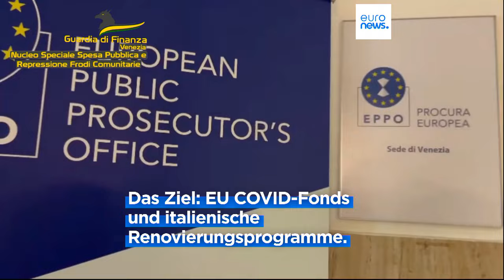Italien deckt 600-Millionen-Euro Betrug von EU-Geldern auf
Italien deckt 600-Millionen-Betrug von EU-Geldern auf. 22 Personen verhaftet. Die Polizei beschlagnahmt Villen, Rolex-Uhren, Schmuck und Kryptowährungen.